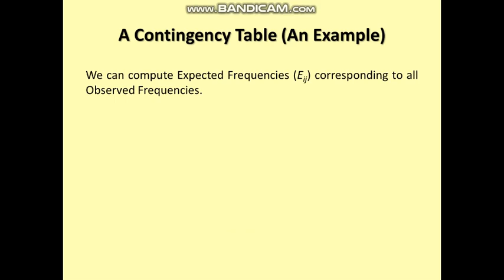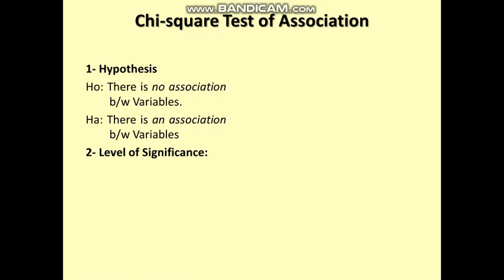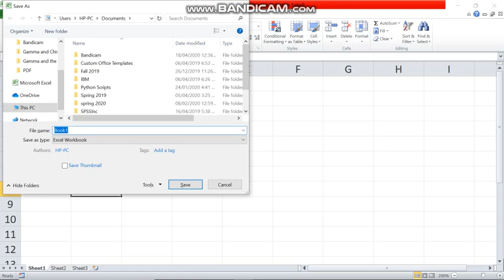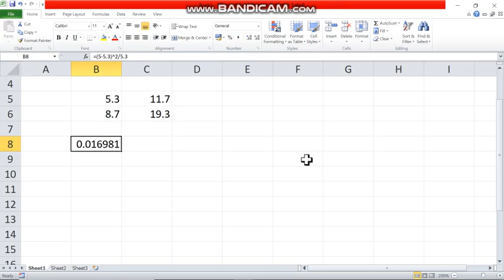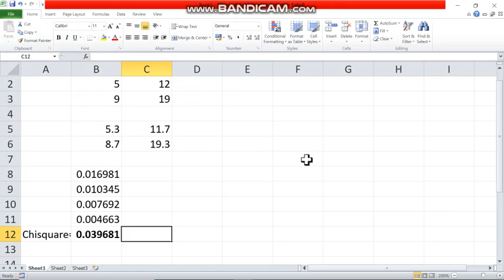Chi-Square (Test of Association) Part9